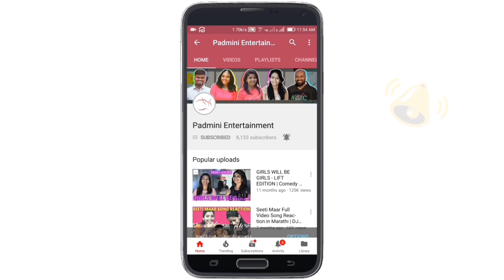Kaamuki Movie Official Trailer Reaction in Marathi | Askar Ali | Aparna Balamurali | PE Reacts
Kaamuki Movie Official Trailer Reaction in Marathi | Askar Ali | Aparna Balamurali | PE Reacts | Binu S | Gopi Sundar